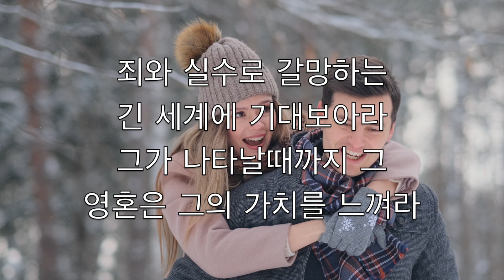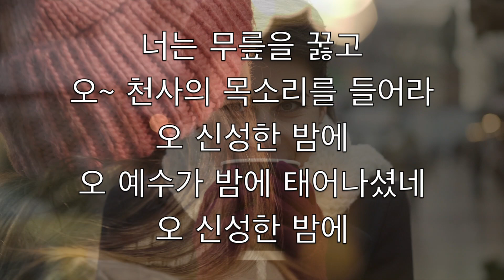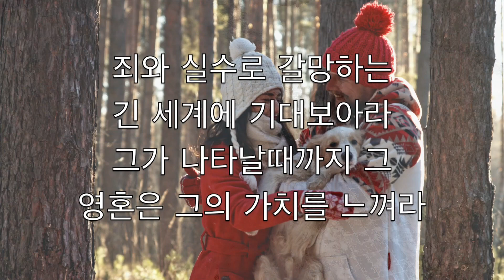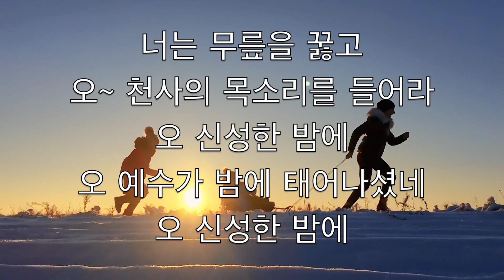오 신성한 밤 (O Holy Night ) - 크리스마스 노래방 플루트 기악 Adolphe Adam V5 CoFN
오 신성한 밤에
별들은 밝게 빛나고 있고
우리 구세주가
탄생한 밤이다

죄와 실수로 갈망하는
긴 세계에 기대보아라
그가 나타날때까지 그
영혼은 그의 가치를 느껴라

희망의 떨림,지친
세계는 기뻐하고
저쪽에서는 새로운
영광스런 아침이 오고

너는 무릎을 꿇고
오~ 천사의 목소리를 들어라
오 신성한 밤에
오 예수가 밤에 태어나셨네
오 신성한 밤에

오 신성한 밤에
우리 구세주가
탄생한 밤이다

희망의 떨림,지친
세계는 기뻐하고

너는 무릎을 꿇고
오 신성한 밤에
오 신성한 밤에